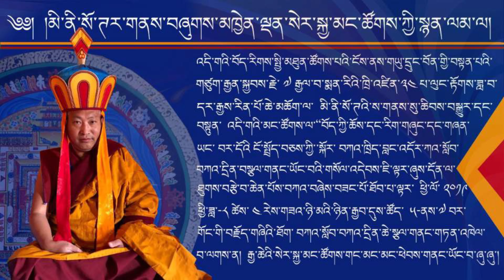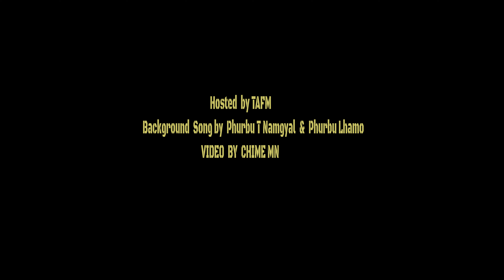His Holiness the 34TH sMenri Trizin Rinpoche Teaching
His Holiness the 34TH sMenri Trizin Rinpoche Teaching on Tibetan Religious and Culture, as well as the  Bardo… Hosted by TAFM . Minnesota 2019